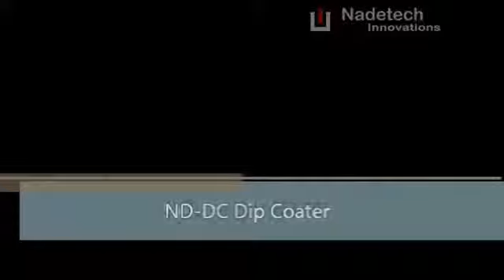ND DC Dip Coater